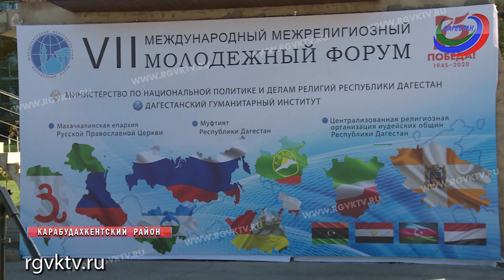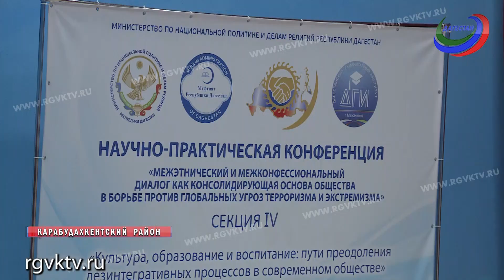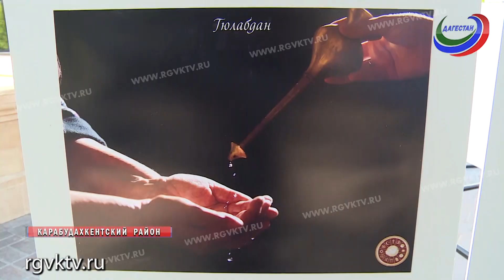В Дагестане проходит межрелигиозный молодежный форум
Телеканал РГВК Дагестан, сюжет Л.Масловой
Уже в 7 раз в одном из санаториев Дагестана собрались представители духовенства со всей России и ближнего зарубежья. В эти дни здесь проходит межрелигиозный молодежный форум. Программа его в первую очередь направлена на формирование культуры межнационального общения и практике противодействия терроризму.